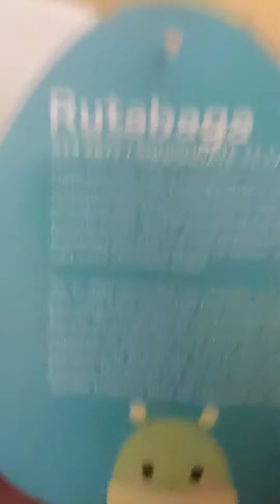YOUR KIDDING Rutabaga!!!🐛